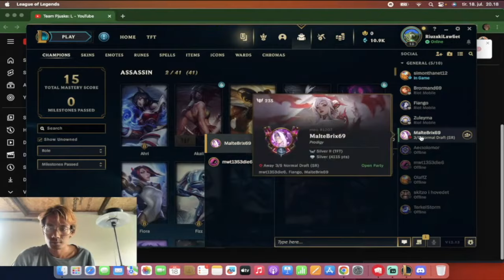Pjuske har ikke forstået TFT endnu